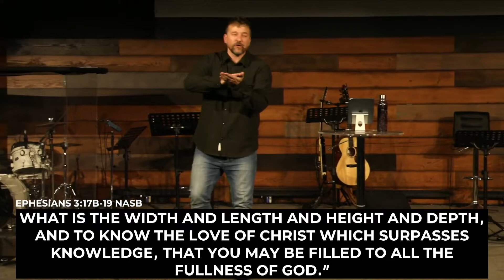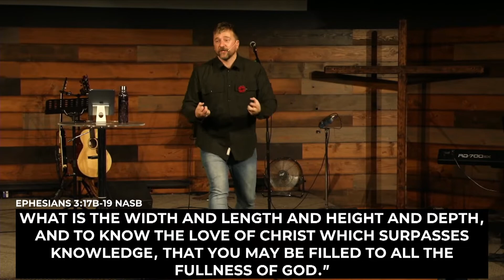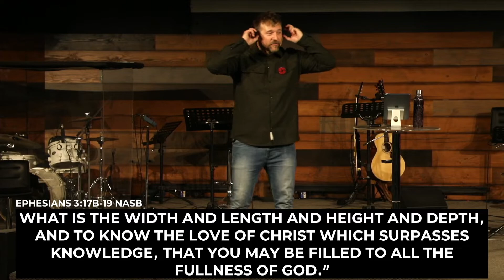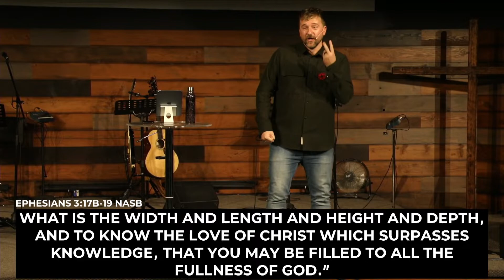Beyond Insecurity pt. 4 // Grounded // Derek Melnychuk — City Centre Church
Speaker: Derek Melnychuk
Sermon: Grounded

City Centre Church is a multi-generational, multi-ethnic, Jesus-centred and PEOPLE loving church located in the core of Saskatoon. We are passionate about serving God by serving our community.